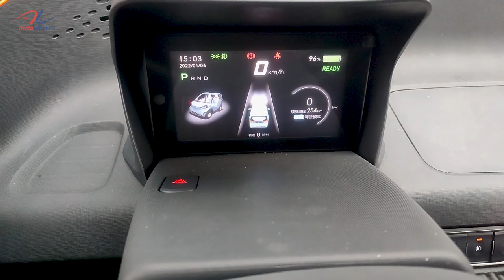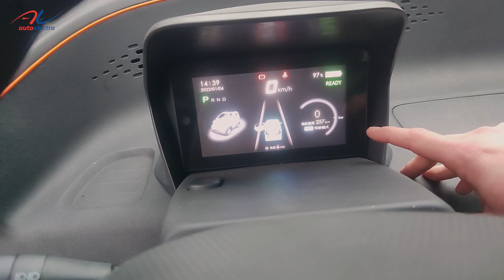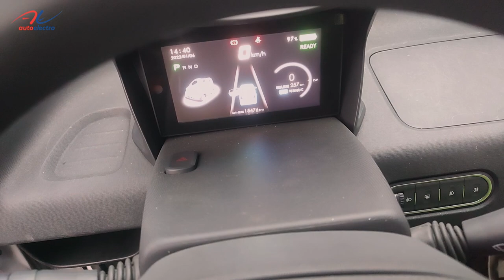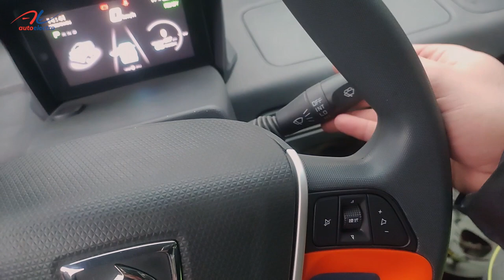Baojun E100 - cамый маленький электромобиль из Китая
Электромобиль Baojun E100:
🚗 Запас хода: 250 км (по циклу NEDC)
🔋 Ёмкость батареи: 24 кВт*ч
🔌 Порт быстрой зарядки: нет
⚡ Мощность двигателя: 29 кВт (39 л.с.)
⚡ Крутящий момент: 110 Нм
📐 Габаритные размеры: 2488х1506х1670 мм
📐 Колесная база: 1600 мм
💰 Цена: от 9500 $ (на номерах в Украине)

По вопросам заказа этого или других электромобилей из Китая:
00:00 Вступление, размеры, батарея
02:21 Интерьер и органы управления
06:23 Багажник
06:58 Зарядный порт
07:37 Под капотом
07:52 Поездка
11:02 Итоги